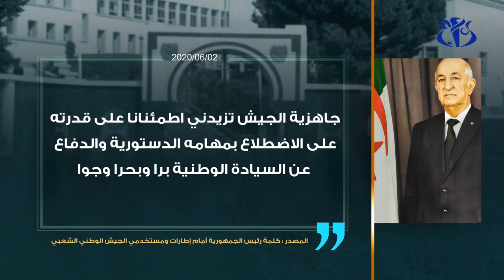أهم ما جاء في كلمة رئيس الجمهورية أمام إطارات ومستخدمي الجيش الوطني الشعبي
الجزائر (وأج) - أكد رئيس الجمهورية، القائد الأعلى للقوات المسلحة، وزير الدفاع الوطني، السيد عبد المجيد تبون، وقوفه "بالمرصاد" ضد اللوبيات التي تستهدف الجيش الوطني الشعبي بحملات "يائسة".